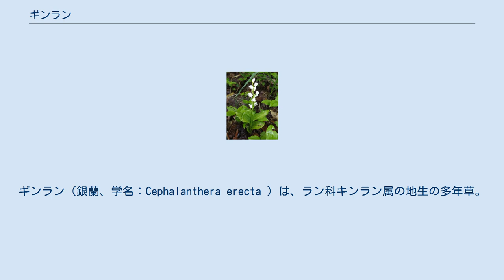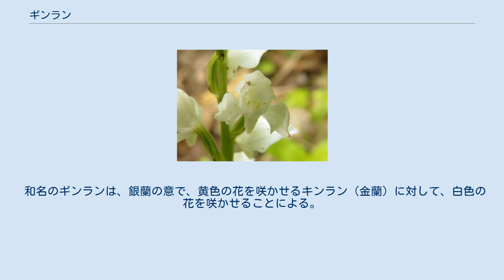ギンラン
ギンラン（銀蘭、学名：Cephalanthera erecta ）は、ラン科キンラン属の地生の多年草。
 地下に軟骨質の細根が束生する。
茎は直立してやせ細り、高さは10-30cmになり、茎に毛はない。
葉は3-6個が互生し、葉身は狭長楕円形で、長さ3-8cm、幅1-3cmになり、葉先は鋭くとがり、基部は茎を抱く。
葉に毛はない。
 花期は5-6月。
茎先に数個の白色の花をつける。
全体にキンランより小さい。
苞は狭3角形で長さ1-3mmになるが、下位の1-2個はそれより長くなる。
萼片は披針形で先端はややとがり、長さは7-9mmになる。
側花弁は広披針形で先端は鈍頭で、長さは萼片よりやや短く、あまり開かない。
唇弁の基部は筒状になって短い距となり、先は3裂し、2個の側裂片は3角状、中裂片は舌状になり5個の淡黄褐色の隆起線がある。
 似た種に、同属のササバギンランがある。
 日本では、北海道、本州、四国、九州に分布し、明るい林内に生育する。
国外では、中国大陸、台湾、朝鮮半島に分布する。
 和名のギンランは、銀蘭の意で、黄色の花を咲かせるキンラン（金蘭）に対して、白色の花を咲かせることによる。
学名の属名、Cephalanthera は、ギリシア語で、kephalos「頭」＋anthera「葯」で、蕊柱の頭部にある大型の葯の形からきており、種小名の erecta は、「直立した」の意味。